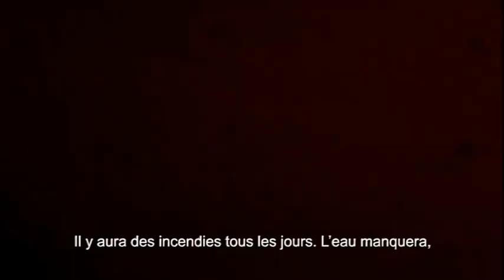Bulletin climatologique de NOVA TV, Sofia 2017-2100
L'été sera chaud
(Français sous-titré, French subtitled)